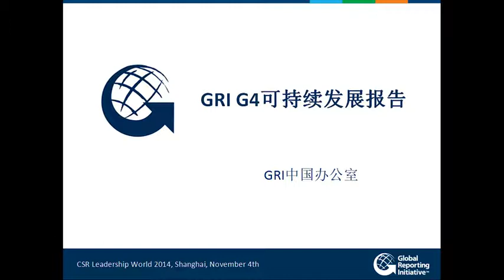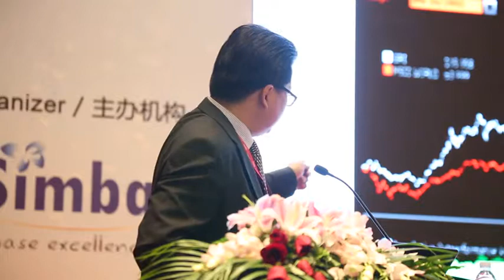1430 Yuming Hui GRI’s New Sustainability Reporting Guidelines：G4